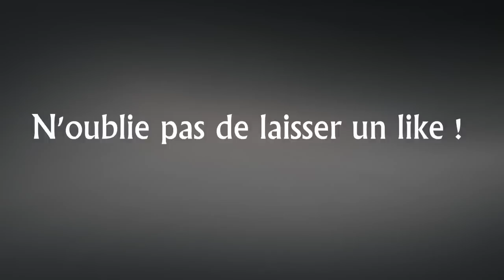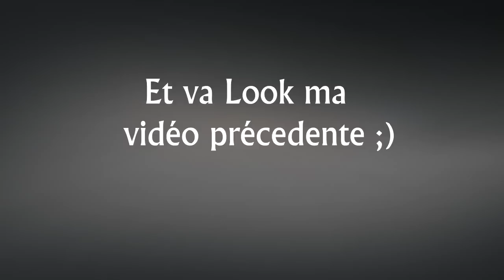► ATTAQUE ON TETONS !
►Hey donc yop tout le monde nouvelle vidéo sur Attaque on Titants ;)J'espere que vous allais kiffer vos MAMAN et en commentaire le moment que ta BIEN RIGOULER Voila :)

Musique utilisés :  Whiskey on the Mississippi
                                 Sneaky Snitch
                                 Feelin Good
                    Musique d'utro : Spring in my step